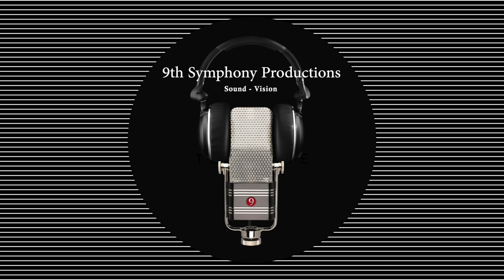Cupido-Francisco Muñoz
Glendale Guitar Ensembles
December 9, 2022
Chuck Hulihan, director

Recorded LIVE in the Glendale Community College Performing Arts Center on December 9, 2022 by 9th Symphony Productions

Follow @GCCGuitar and @GCCPerformingArts on FB
 and @GCCPerformingArts on IG